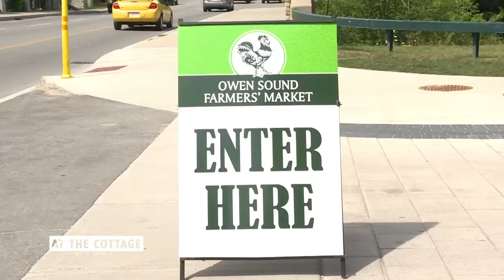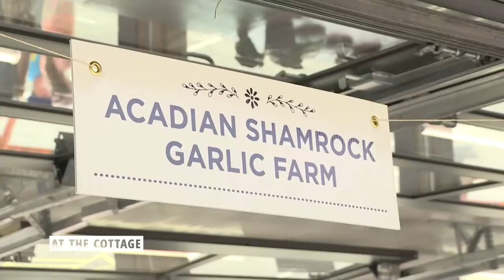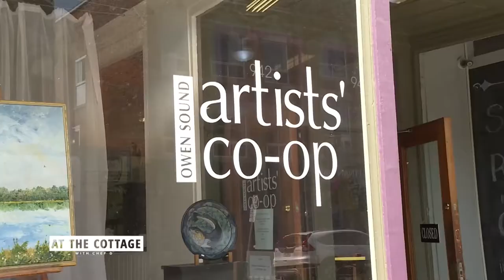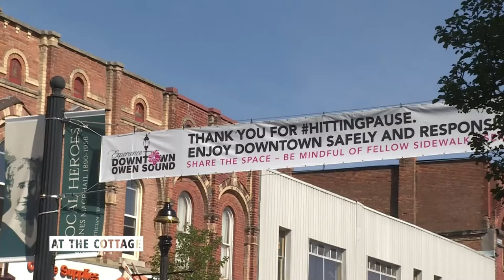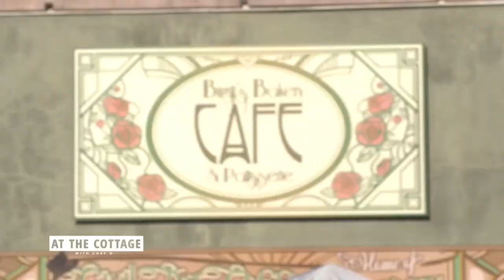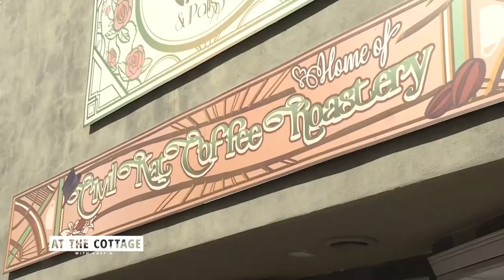At The Cottage With ChefD - Owen Sound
We have gone to Cottage Country! I always return to Owen Sound for the Farmers Market.  Today we meet Mayor Ian Boddy for a tour and we make a masterpiece with Chef Carter Fraser from the Best Western Inn on the Bay.  We teamed up with Tourism Ontario and Gypsy Wind Coach to make are way up for a BBQ with locally sourced products.

The list of local products I found were endless and delicious. The Owen Sound Market has 48 vendors in a Covid conscious set-up outside. They are also found online! Perfect for grabbing some maple syrup, vegetables, flowers, honey, clothing and more.

Next we roam the town with Mayor Boddy where I learn about the art scene and (of course) we try out my favourite breakfast sandwich from Birgit's Bakery.

At last, I teamed up with Chef Carter to wood-grill with kiln treated applewood and ash. We BBQed tenderloin, rib eye and strip loin with potatoes and carrots infused with dandelion honey and butter. We washed it down with a Moscow Mule cocktail made with Fever Tree ginger ale.

Thanks for Yeti for supplying our mugs and cooler. It was an epic day!